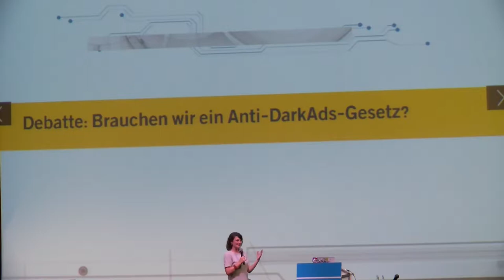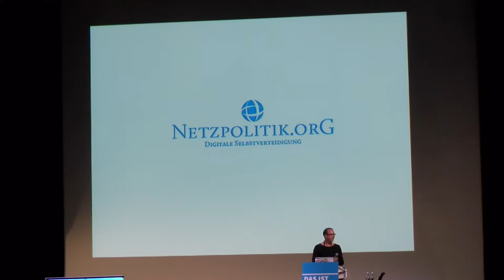np13: Verabschiedung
Abschlussworte von Markus Beckedahl (netzpolitik.org) auf der "Das ist Netzpolitik!"-Konferenz von netzpolitik.org am 1. September 2017.

Markus Beckedahl + Team